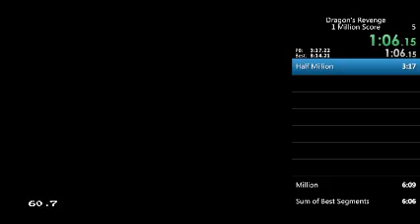Dragon's Revenge 1 Million Score in 3:40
For someone like me who is somewhat bad at Pinball, this time is REALLY good.